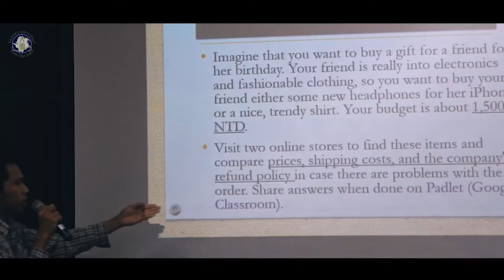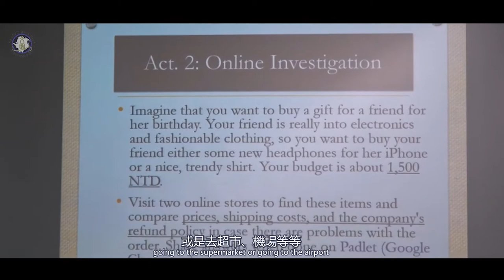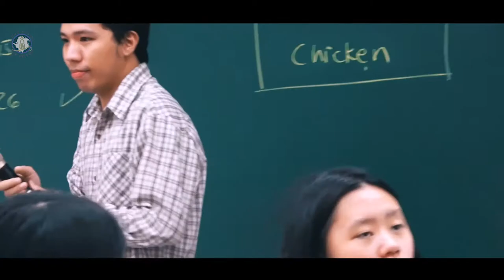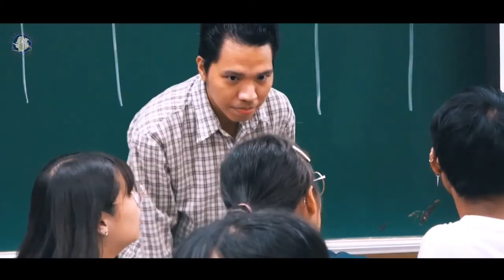English teacher_Charlie Ladrona (DYISH)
Charlie, an English teacher in DYISH,  shares his teaching philosophy and lessons. He will also be the TOK (Theory of Knowledge) coordinator in DYISH.